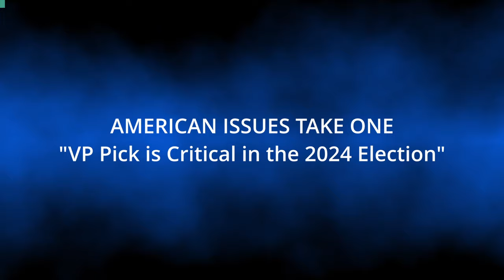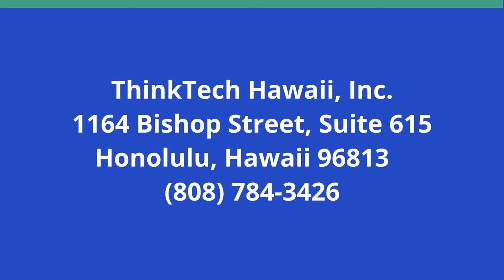VP Pick is Critical in the 2024 Election (American Issues Take One)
Age of Candidates Takes Center Stage.  The hosts for this show are Tim Apicella and Jay Fidell.  The guest is Chuck Crumpton.

Not since candidates Ronald Reagan, John McCain, and Joe Biden has the age factor entered into the political discussion to the degree it is now. There are concerns that Trump and President Biden will in be their 80s to lead the nation from the Oval Office. Further, cognitive ability and life longevity now places a greater emphasis on the vice president pick. In the New Hampshire GOP primary, candidate Nikki Haley has raised Trump's current mental state. On the campaign stump, Trump for several minutes accused Nikki Haley with the Jan 6 actions of Speaker Nancy Pelosi. President Biden has his critics too. The implication is the VP may be called upon to finish out the last term of the president. Who serves as VP, no matter what the political ticket, weighs on the mind of voters.

Underwriters:
Michael Sklarz
The Cooke Foundation
Hawaii Energy
Hawaii Energy Policy Forum
Hawaiian Electric
Galen Ho of Immersive Worlds
Kamehameha Schools